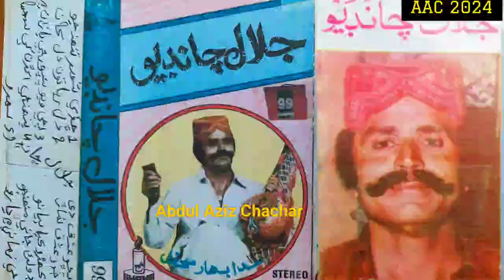Jalal Chandio Vol 99 SHAMA Puchho Ishiq Di khabar Imam Kanu پڇو عشق دي خبر امام ڪنو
All Songs in This Vokume
1 Puchho Ishiq Di Khabar
3:-Jau Ishiq Nimaz Asan Niti
3 :- Aon Kehri Kayan Bayano
4:- Dholan Jani Muhinjo Sajan
5:- Hai Zamane Main oh Yaro
6:- Chhade Shahar Tuhinjo
7:- Dikrub Tu Na Dil taan
8:- Achi Wayo Punhal Bhambhor
9 Pahinji Akhrin Khe Samjha
10:- Meehan Wasan Road